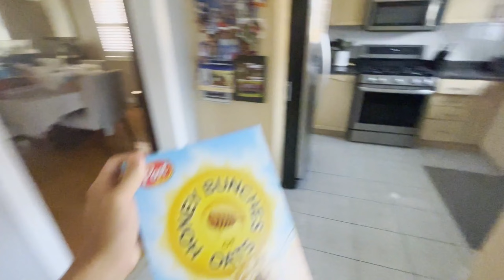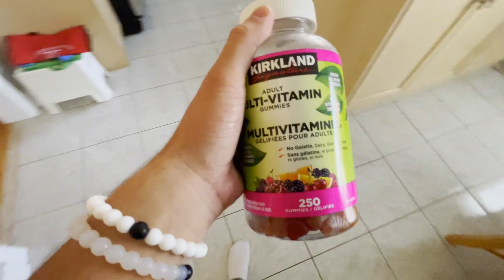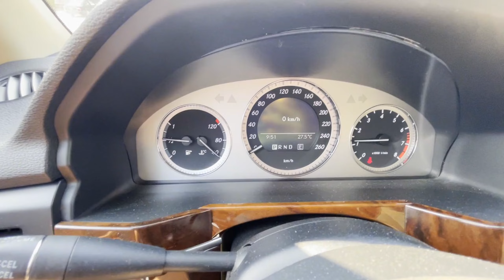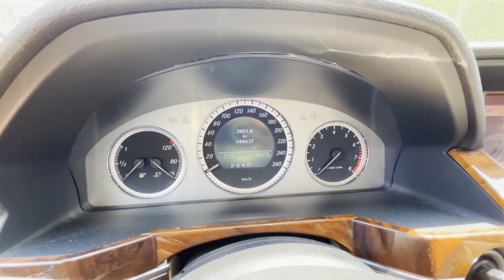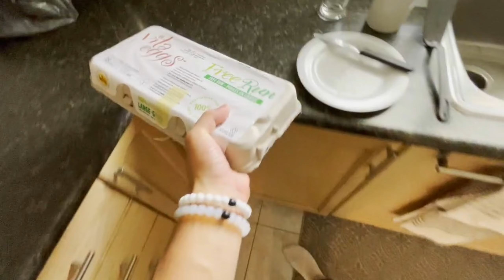Day In The Life of a 18 Year Old Streamer!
You guys liked the first one so much so we had to run it back! Hope you guys enjoy, more to come.
This is pretty much a day in the life for me when I have school, will do a summer version as well as some other life style videos on this channel :)